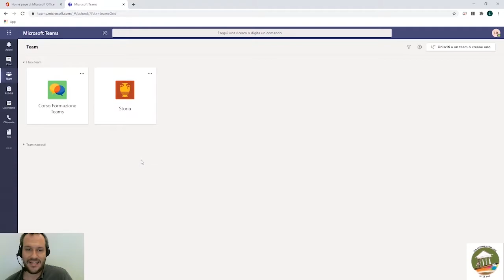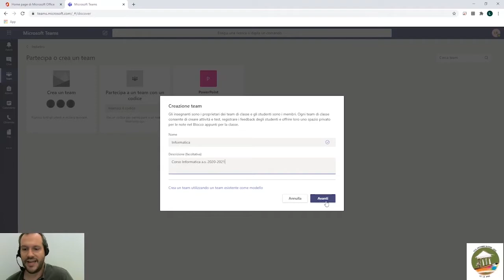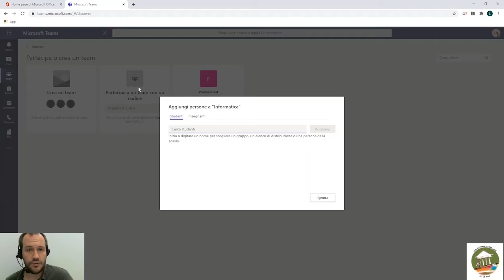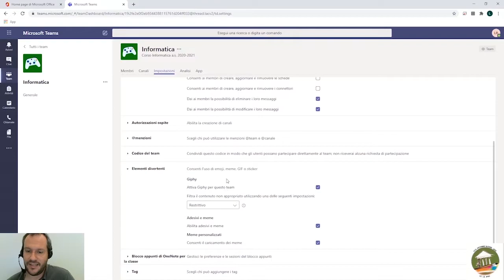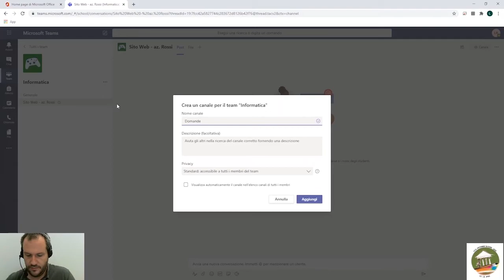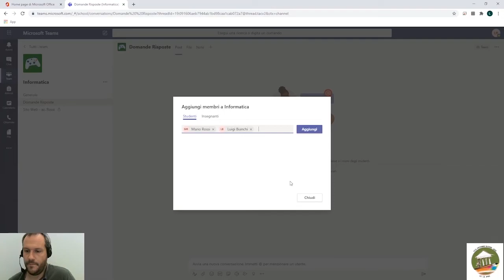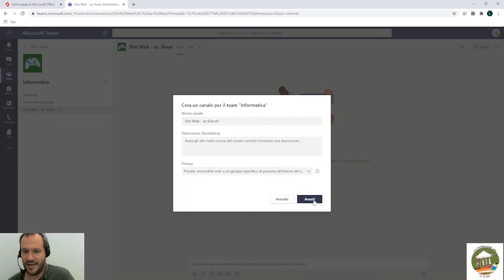02 Creazione Gestione Team e Canali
Corso sull'utilizzo di  "Microsoft Teams" per Docenti dell'I.I.S. Vittorio Alfieri tenuto da Luca Rigamonti